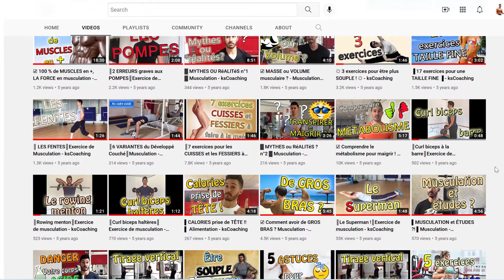ksCoaching 2022, projets, flouz, conseils et vie perso